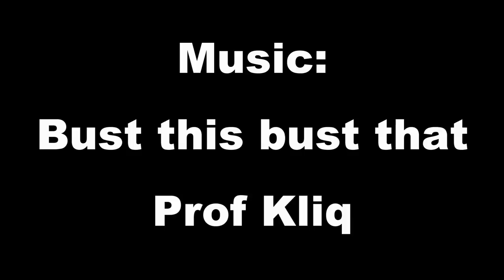Northampton Town Show 2016